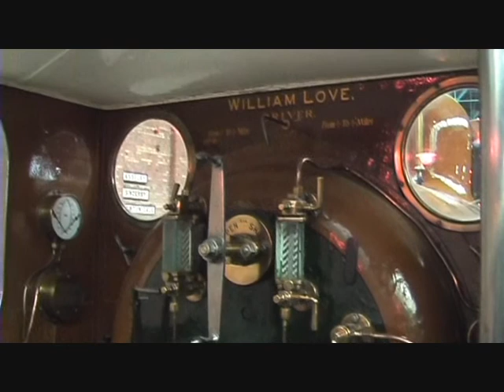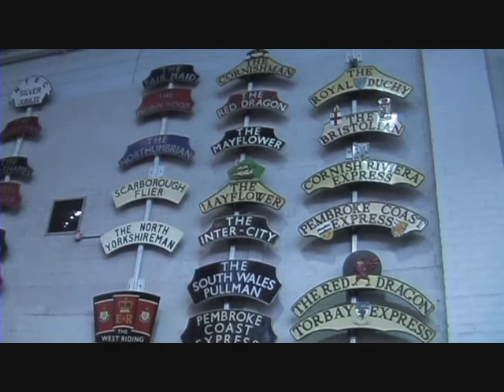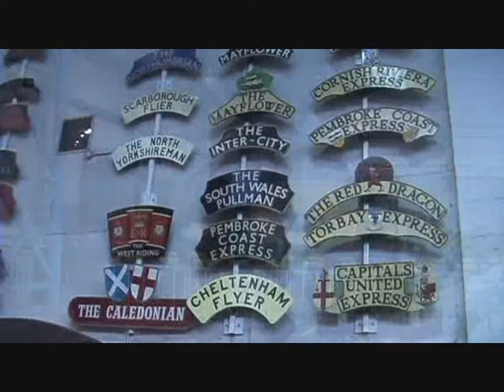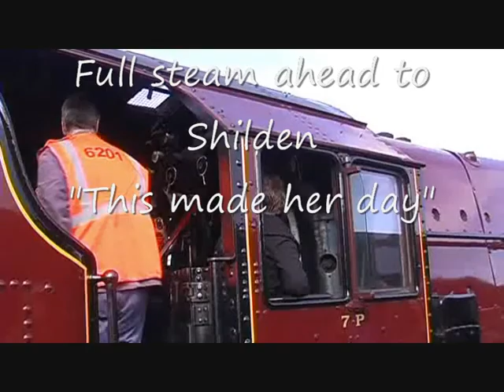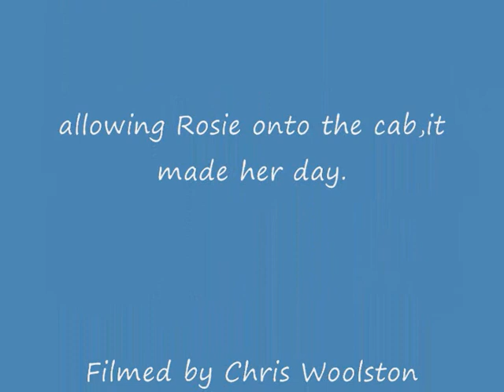York Railway Museum. .wmv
Some standard gauge for a change with some odd shots of the miniature and narrow gauge thrown in.I am trying to catch up on my video's that need uploading to youtube,this one was taken on the 17th of September.
We had a great day at the museum with rides and loco's in steam, well worth a visit and free entry too.